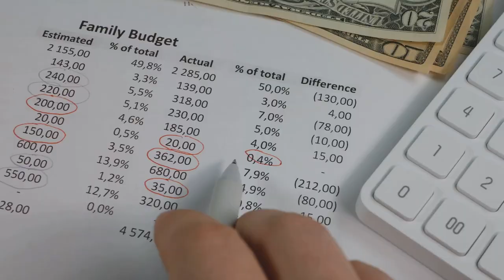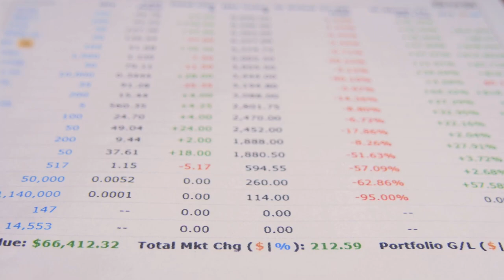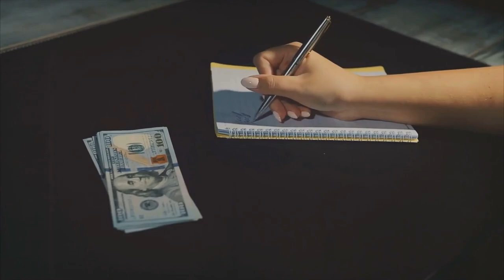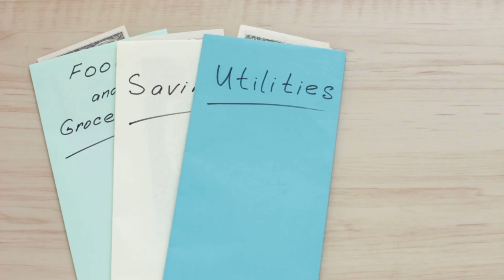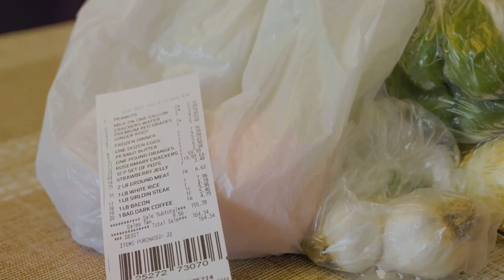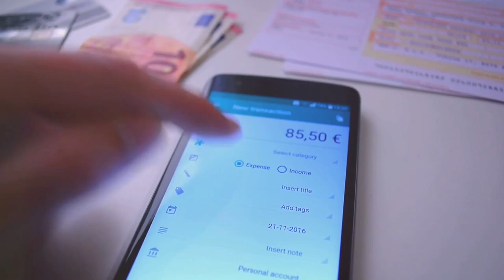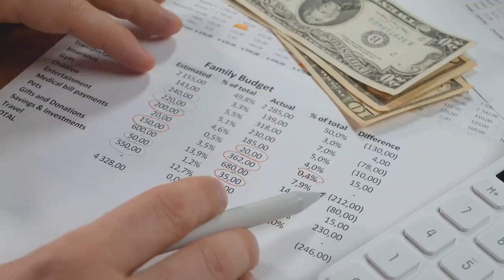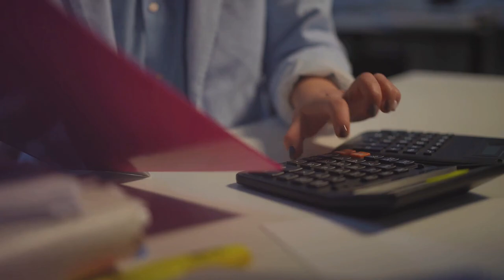Mastering Personal Budgeting: A Guide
💰 Ready to take control of your finances? In this video, we break down the essentials of personal budgeting, helping you build a solid financial foundation and achieve your money goals. Whether you’re just starting out or looking to refine your budgeting skills, this guide will provide you with practical tips and strategies to manage your money effectively.

Have any budgeting tips of your own? Share them in the comments below!